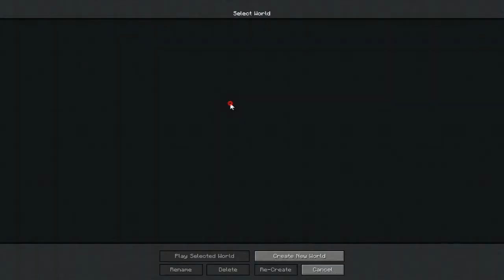01 - Expertion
Legújabb modpackem, elég érdekesre lett megcsinálva - szerintem. :D

Végül végigdumálom, amíg az első feladatot teljesítem benne: kijutni a Wastelandról.

Repülési módszerek:
angyalgyűrű, légdeszka, tamagocsi, hidrogénes hátirakéta, levitációs szuszpenzor, madárkorona, gőzléghajó
Technika:
multiblokk alap, minigépek plusz, nem nagy reaktor, űrkorszak, gravitációs kollapszus energia, mesterséges beültetések, technomágiák, kompjúter, világlétrehozás, mecha
Mágia:
vér és szmötyi, anomáliák, őrület, virággyermek, alakváltás, gyógyfüvezés, nagy gólemek, hangyák
Szépészet:
új arhitektúra, vésnök, titokblokkok, bútorizáció, színezés, grafiti, kétkazettás magnetofon, tücsökciripelés, békedimenzió
Kalandozás:
Mechanika:
növelhető hátizsák, könnyű barkácsolás, TS-, és node-kijelző, mire nézel, nem elég cumó, tüffeszthető fakkok, radar, antik atlasz
Bányászat:
kéziszita, bányagép, lézerfúró, anyagszintetizálások, a legbányább dimenzió, vanillábbosítottság, érckeresés, dimenzióváltás, kétállású bányász, érchatszorozás, varázsos fúrógép
Modok:
84db, hátha elfut régibb gépeken is
Túlélni:
lehetetlenség (jómagam is bekrepáltam a videóban)
Teszt:
Alfa-Béta, stabil packból lett, de vannak benne új modok.